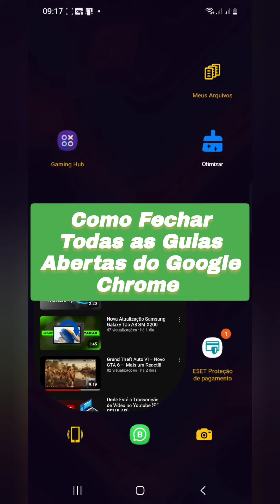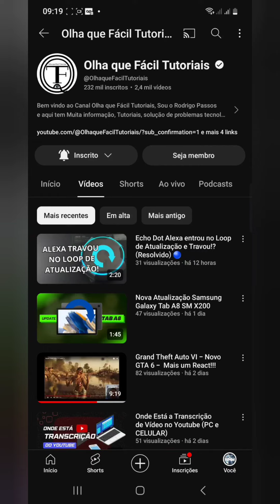Como Fechar Todas as Guias Aberta do Google Chrome pelo Celular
Como Fechar Todas Guias Abertas do Google Chrome
No Android, após a 99ª aba, o contador deixa de exibir o número de páginas abertas e se transforma num emoticon: “😀“. Se você fizer a mesma coisa no modo de navegação anônima (aquele que não salva histórico de páginas e nem cookies), o emoticon da centésima aba é um “😉“.